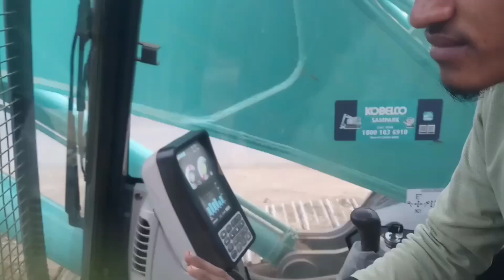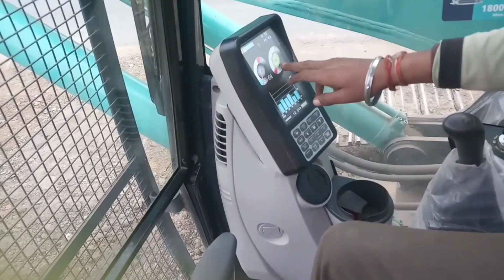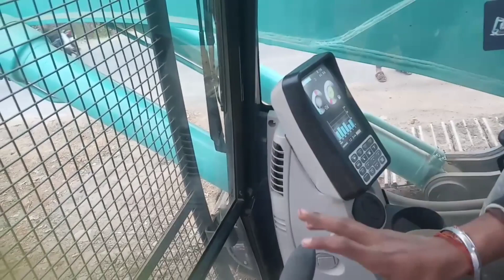बड़ी मशीन है यह/kobelco sk220xd / xdlc / kobelco excavator /रखरखाव डीजल खपत और भी बहुत सारी जानकारी